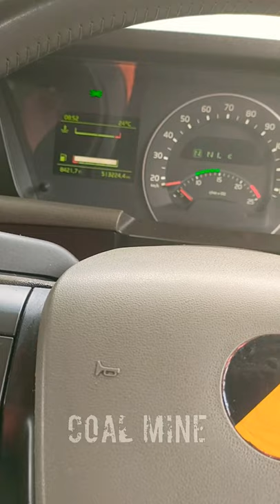Interior MEWAH VOLVO FH-16 550 Trailer Angkutan Batu Bara PT Adaro Indonesia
Interior MEWAH VOLVO FH-16 550

Prime Mover trailer angkutan batu bara PT Adaro Indonesia